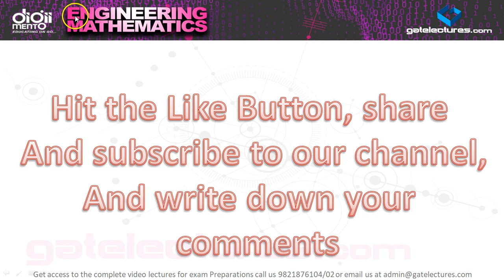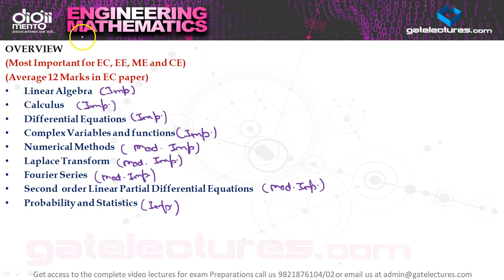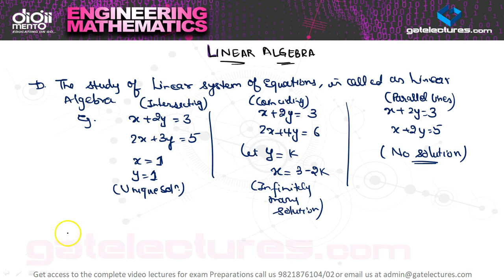Engineering Mathematics 01 Introduction to Linear Algebra and Matrices